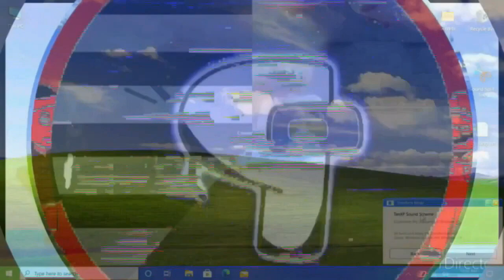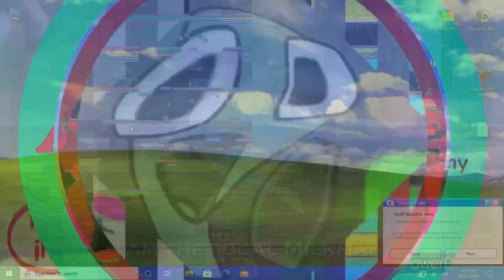K.../(YTPMV) The Gummy Bear Song - Short English Version (Reanimated by Gummibär Remake) scan